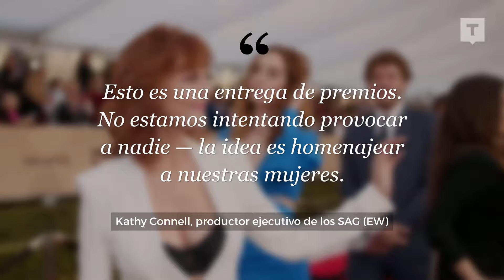Los SAG Awards, presentados por primera vez sólo por mujeres.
Desde que el movimiento metoo se hiciera viral durante la ceremonia de los Globos de Oro, múltiples iniciativas se están poniendo en marcha para reivindicar la igualdad de condiciones laborales y el rechazo a la violencia sexista y el acoso. La ceremonia de los premios SAG de este año rendirá homenaje a las actrices y será presentado en exclusiva por mujeres.

Be Trendtation.

And remember!